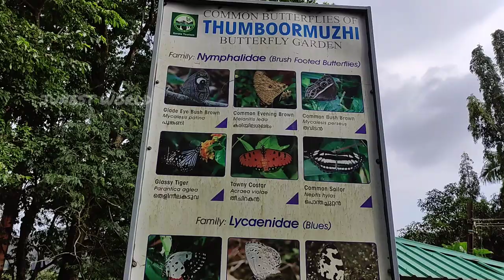THUMBOORMUZHI / THUMBOORMUZHI HANGING BRIDGE